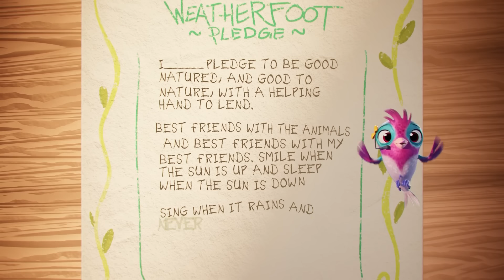Take the Pledge to Protect Nature 💚 | FULL EPISODE | Windy Weatherfoot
Join Windy, Walker, and their friends as they pledge to be good-natured and kind to the Earth! 🌿 Will you take the pledge to protect and care for nature too? 🌍 Let's make the world a better place together! 💚

About Windy Weatherfoot:
Windy Weatherfoot is an animated series that follows an adventurous girl named Windy Weatherfoot and her brother, Walker. As the children of Mother Nature, they live in the quaint town of Sunpike in a magical house with countless portals to different environments around the world. Windy, Walker, and their animal friends embark on journeys that take them around the world to do good deeds for nature and be good natured along the way. After all, there's no adventure too big and no good deed too small, as long as they are home for supper!